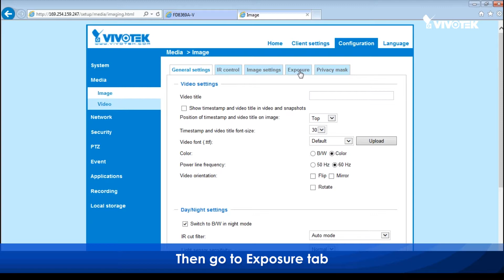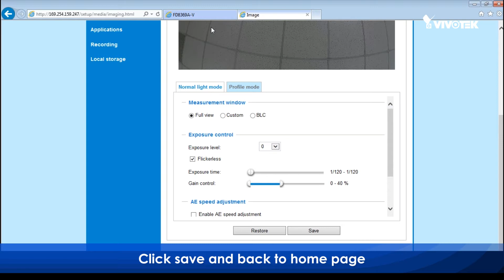How to do if camera has flicker image